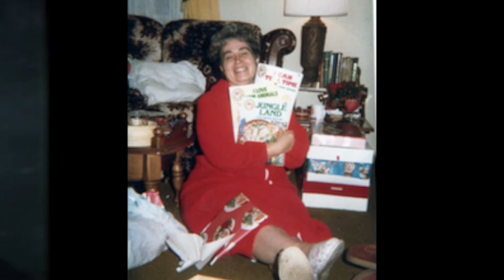Phyllis A Wright Viewing / Funeral Memories Video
Hannah did a fantastic job putting together these pics into a rolling video for Mom's Viewing.